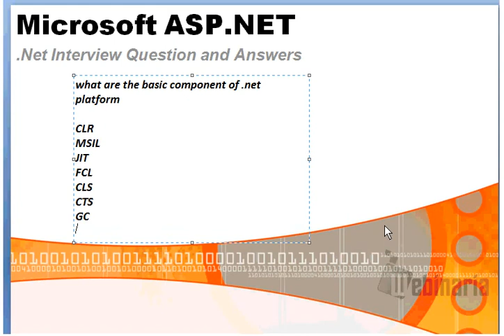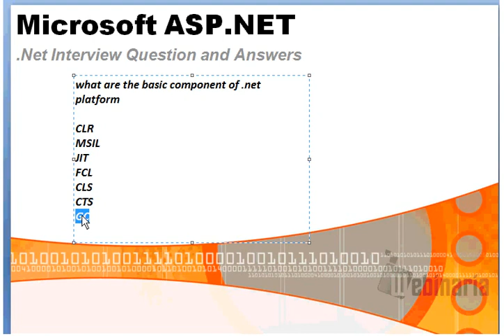what are the basic component of .net platform?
what are the basic component of .net platform? CLR CTS